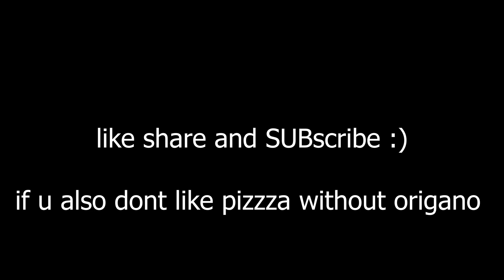Unlock day 1 Bhopal / Ruined by Dominos Pizza -_- /or kalyasout dam ka scene..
Unlock day 1 India
Bhopal
kalyasout dam
dominos pizza take away

Main ingredient hee ni dala -_-
Dominos pizza ne